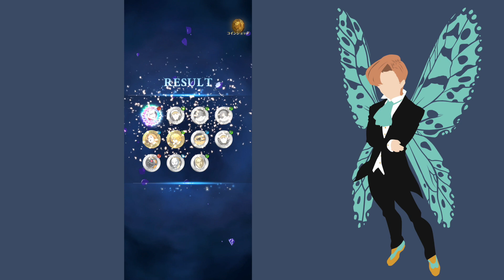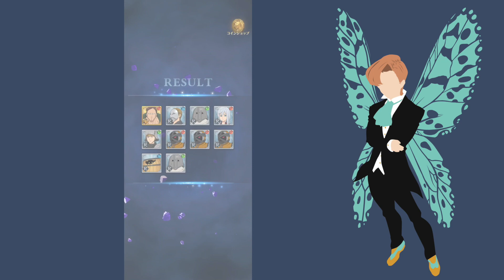THE LUCK IS STILL THERE?! | 1200 Gems Full Winged King Summons!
Hello, I'm back. It's been a while. I was tempted to get back to this game due to this king (who is indeed one of my favourite characters in the game) and here is a summon video for the 2.5 Anniversary festival for JP server!